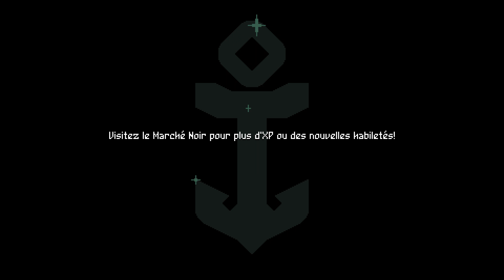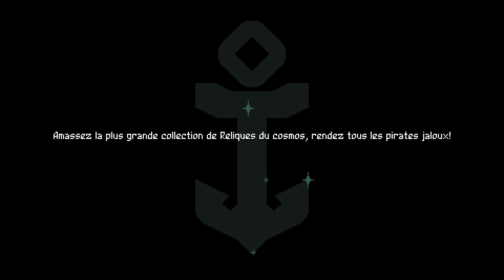Flinthook #01 - Let's Play FR - Spatial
Où on le rend triste.

Et pour te tenir au courant des news de la chaîne, ça se passe sur Twitter :